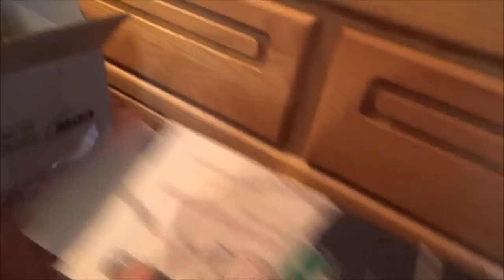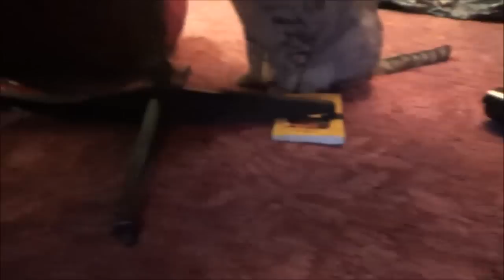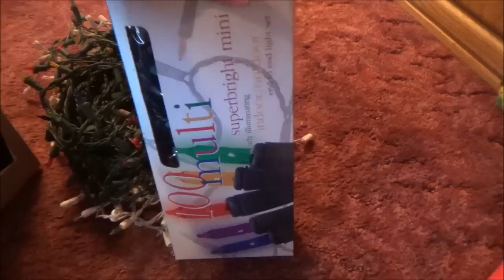#565 США Аляска Анкоридж Разбираю елочку Прибираюсь в квартире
Наконец-то я разобрала елочку, Сквика с ЭлДжи мне усиленно помогали :)))